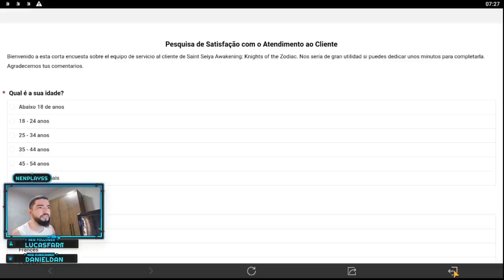Gatcha Hypnos e Troca Limitada Estão Valendo a Pena? Novidades da Semana Saint Seiya Awakening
gtarcadecreatorteam nenplay saintseiyaawakening Confira o que chegou no jogo nesta atualização, como também o feed-back dos novos eventos já disponíveis Troca Limitada e Gatcha Hypnos.